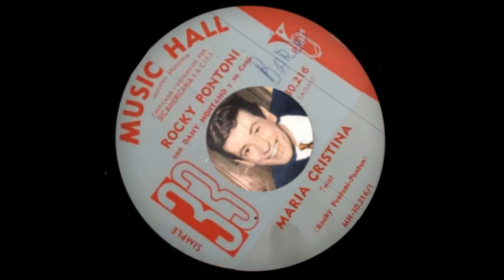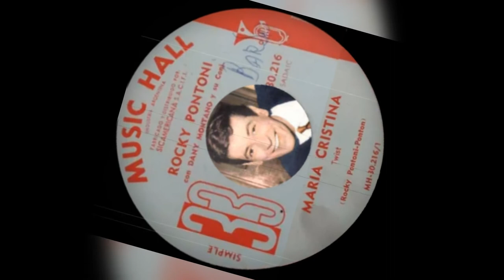ROCKY PONTONI - MARIA CRISTINA (1965).